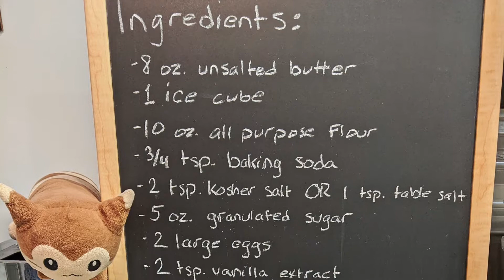Brown Butter Chocolate Chip Cookies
Learn how to make the best "Brown Butter Chocolate Chip Cookies" ever!